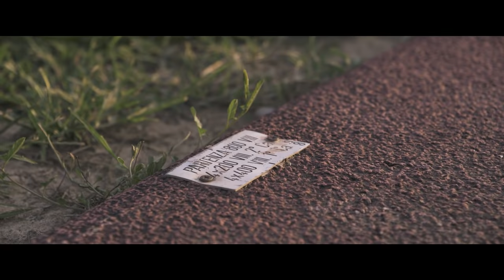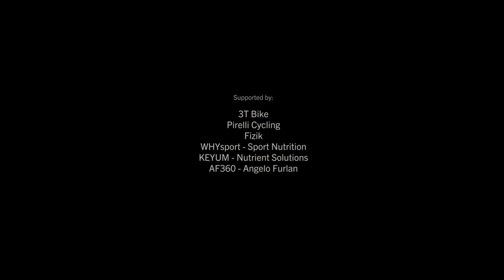In Constant Competition | Fulcrum Wheels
This is the story of Jacopo Lahbi and his non-stop challenge to climb Monte Grappa from all of its 10 routes. 455 km and 16,500 m elevation gain, all in one go!
A monumental feat for any cyclist, it’s an almost unthinkable challenge for a world class track and field athlete.
The weapon chosen for the job: Racing Zero Carbon CMPTZN DB